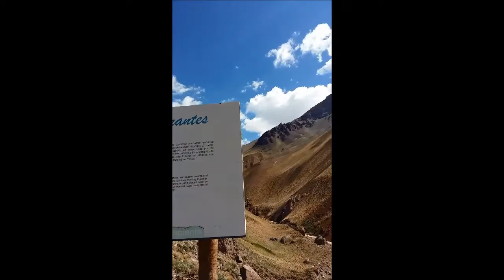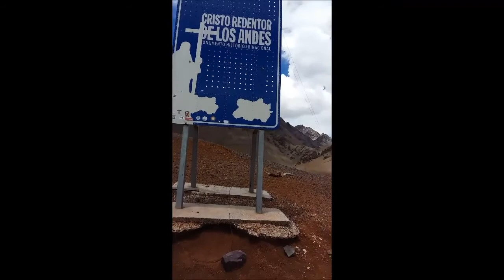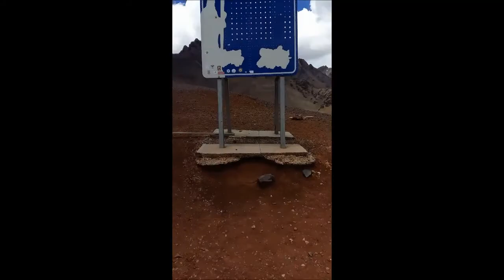Odisea 2018 parte 5 puente del inca aconcagua cristo redentor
En esta ocasión hicimos base en Uspallata para poder realizar estas visitas al puente del inca, base del aconcagua y subir 9 km de ripio al cristo redentor. Todo con nuestra TNT 300 que se porto increible.